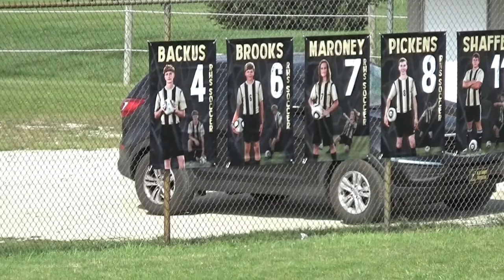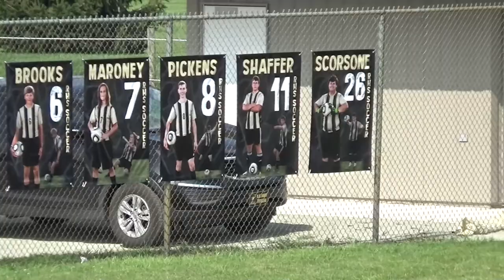Rochester Varsity Soccer vs North White 8-17-21